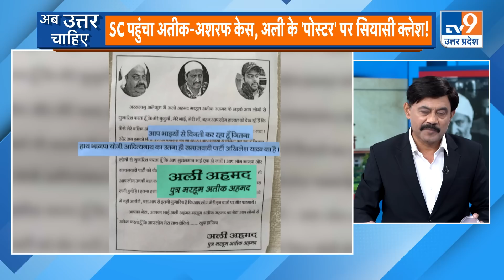अतीक के बेटे का 'पोस्टर प्लान', BJP का फायदा, SP का नुकसान? : Amitabh Agnihotri Debate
अतीक के बेटे का 'पोस्टर प्लान', BJP का फायदा, SP का नुकसान?